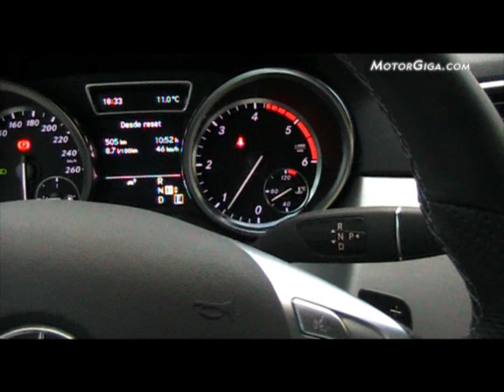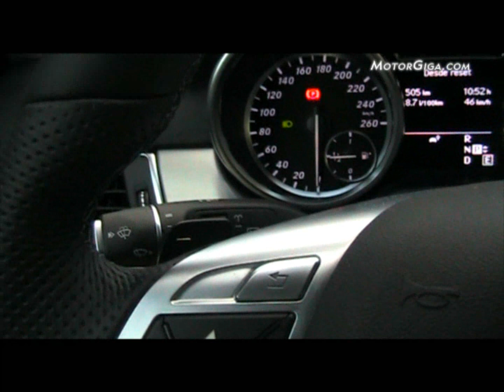Mercedes Clase M, prueba dinámica sobre asfalto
Análisis de funcionamiento del Mercedes Benz Clase M 250 CDI